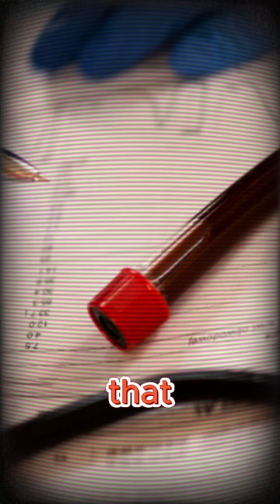truecrime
On the morning of April 29, Keishla Rodríguez reached out to her mother, Keila Ortiz, to inform her that she would be meeting Verdejo at her home to present him the results of a blood test that confirmed she was pregnant. The mother warned her that Verdejo was dangerous, claiming that he had threatened her in the past because she did not want to proceed with his desire to abort the pregnancy.Verdejo, an ex boxer, punched her in the face and then injected her with an unknown substance that he had purchased from drug dealers at the Luis Llorens Torres residential complex in Santurce.Verdejo and his friend Cádiz then allegedly used wires to bind her hands and ankles, and affixed a concrete block to her. They later drove toward the Teodoro Moscoso Bridge and dumped Rodríguez’s body into the San José Lagoon, at approximately 8:30am. Cadíz told the FBI that Verdejo stood on the bridge and used his gun to shoot at Rodríguez.